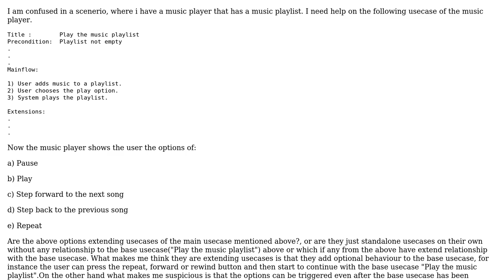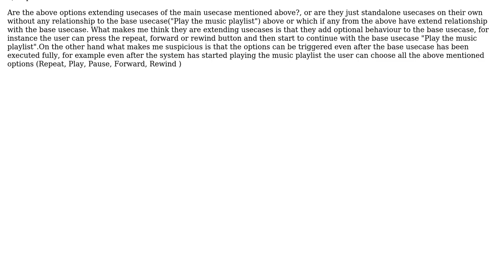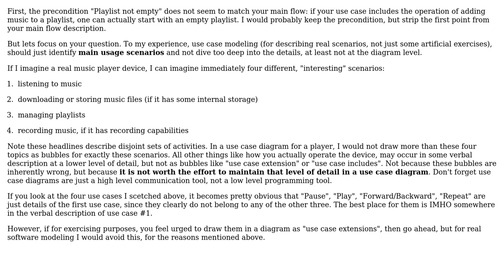Are repeat, forward, rewind and stop extending usecases of the base usecase "Play Music" in a...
Software Engineering: Are repeat, forward, rewind and stop extending usecases of the base usecase "Play Music" in a music player?

With thanks & praise to God, and with thanks to the many people who have made this project possible! | Content (except music & images) licensed under CC BY-SA | Music | Images & others | With thanks to user With A SpiRIT user Sambhaji Katrajkar user Doc Brown and the Stack Exchange Network Trademarks are property of their respective owners. You are responsible for your own actions.